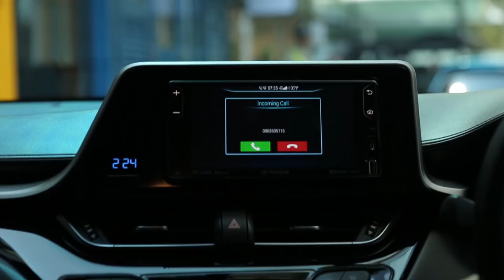Real User x Toyota C-HR ตอนที่ 4 คุณอ๊อฟ มิเดียแพลนเนอร์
ชวนคุยกับคุณอ๊อฟ ผู้ใช้จริง C-HR HYBRID หนุ่มมิเดียแพลนเนอร์ ที่ต้องไปหาลูกค้าทั่วกรุงเทพ
ขับทุกวันในย่านรถติด ก็เติมน้ำมันแค่ เดือนละ 2 ครั้ง
ยิ่งได้ใช้ยิ่งชอบ HYBRID ดูแลง่าย ไม่เหมือนที่ใครๆ กังวลกัน แถมมีรับประกันให้ยาวๆ

นี่คือความเชื่อใหม่ ที่ผู้ใช้จริง C-HR ได้สัมผัสแล้ว
สัมผัสด้วยคุณเอง
ทดลองขับวันนี้ ที่โชว์รูมโตโยต้าทั่วประเทศ

TOYOTA C-HR มากกว่าทุกอย่างที่เคยเชื่อ